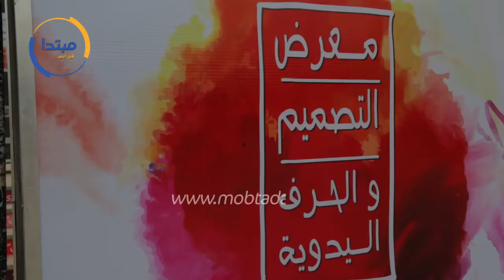رواد معرض الحرف اليدوية: «مصر مليانة إبداع»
جولة جديدة من جولات عدسة "مبتدا"، والتى جاءت من داخل معرض "التصميم والحرف اليدوية" والى يقام بمركز القاهرة الدولي للمؤتمرات بمدينة نصر.